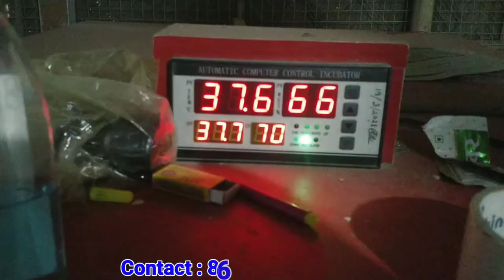১৫ আগষ্ট স্বাধীনতা দিৱসত এটা স্বাধীনভাৱে কৰা ব্যৱসায়ৰ কিছু দৃশ্য || স্থান : গান্ধীনগৰ, বৰপেটা, অসম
১৫ আগষ্ট স্বাধীনতা দিৱসত এটা স্বাধীনভাৱে কৰা ব্যৱসায় YouTube ৰ মাধ্যমৰ মাজেৰে আপোনালোকলৈ আগবঢ়ালোঁ || স্থান : গান্ধীনগৰ, ৱাৰ্ড নং ১৫ , বৰপেটা, অসম ৷
জয় আই অসম ৷